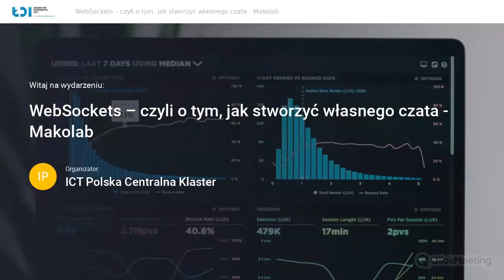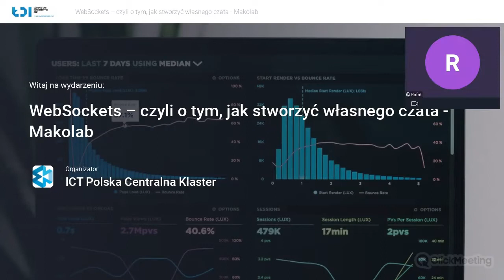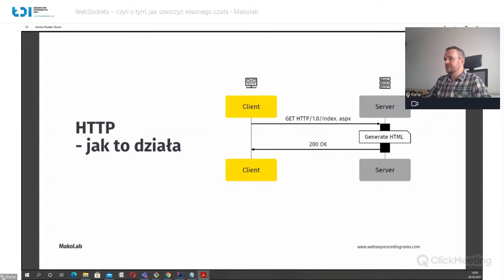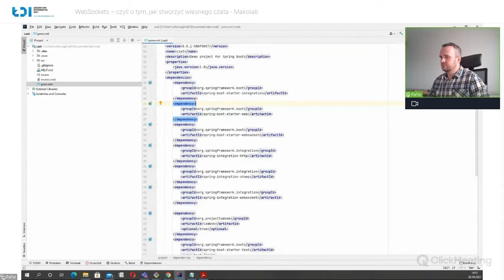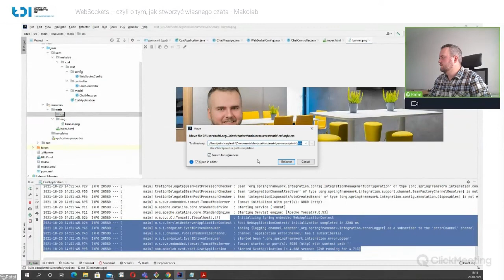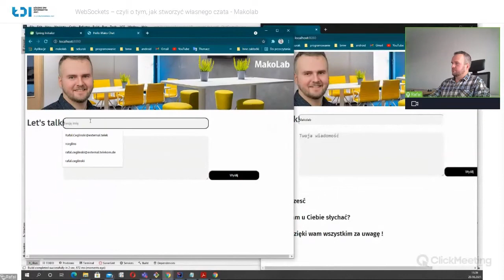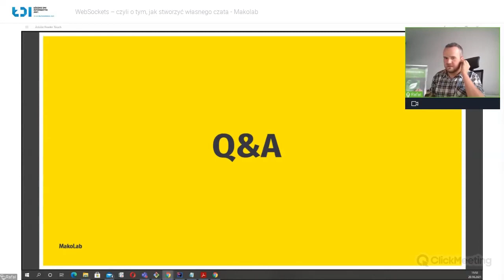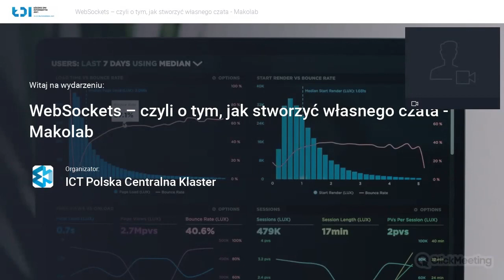WebSockets – czyli o tym, jak stworzyć własnego czata - Makolab / Łódzkie Dni Informatyki 2021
Podczas warsztatu zajmiemy się stworzeniem aplikacji do dynamicznej wymiany wiadomości czyli mówiąc prościej chatu.
Technologie, które zostaną użyte to:
- Spring Boot/JMS – backendowa część projektu.
- JavaScript – umożliwiający dynamiczne wyświetlanie wiadomości na GUI.
- STOMP – protokół wymiany danych tekstowych.
Warsztat odbył się w ramach Łódzkich Dni Informatyki 2021